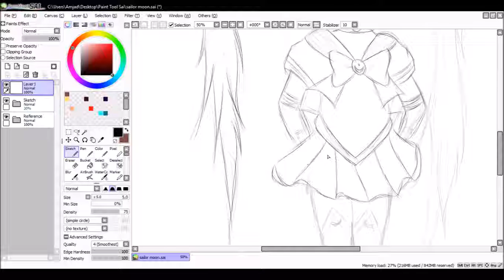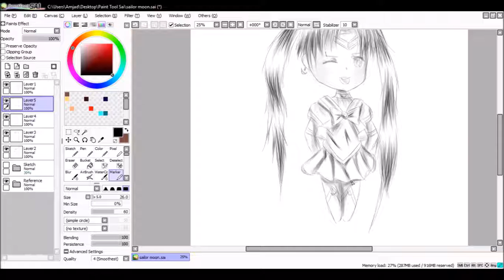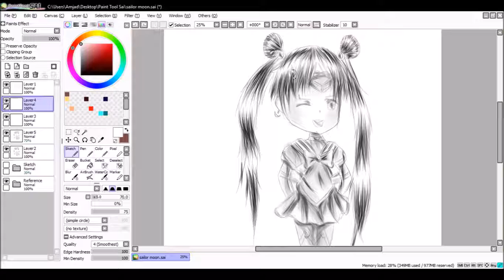Sailor Moon [Speedpaint]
Programs:
OBS